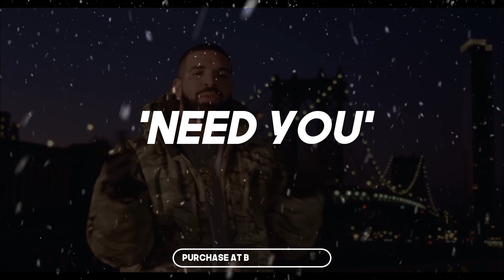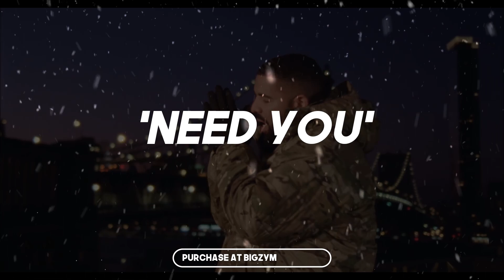[FREE] Nines x Drake Emotional Type Beat - "Need You" | UK x US Rap Beat 2021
Bigzy x @KXVI.  🔥

Any Social Media use of my Beats require credit to me In the caption @bigzymusic

Youtubers your good to use my beats in the background of your videos just make sure I'm credited in the description.

[FREE] Nines x Drake Emotional Sample Type Beat - "Need You" | UK x US Rap Beat 2021